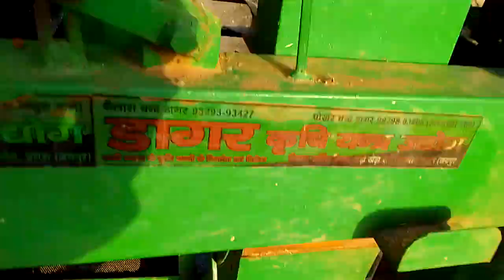is machine per 50 HP ka tractor bahut hi achcha chal raha